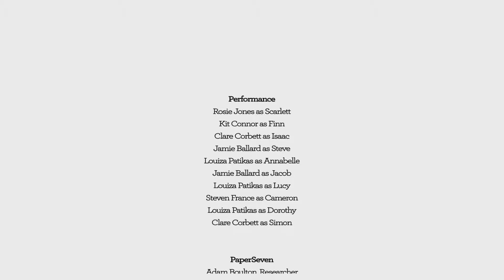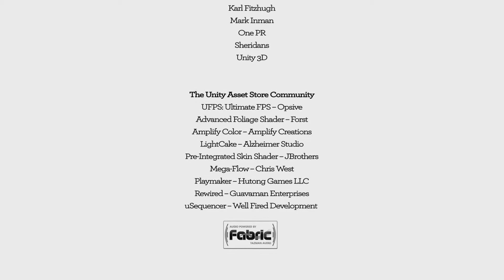Blackwood Crossing #06 - Abschied nehmen -[Let´s Play] [German][HD+]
Heute endet Finns und Scarletts emotionale Reise durch die Vergangenheit. Es wird Zeit.
USK ab 12
Für PS4,XBOX ONE und PC
Blackwood Crossing ist ein storybasiertes First-Person-Adventure. Die faszinierende und gefühlvolle Geschichte zweier Geschwisterwaisen, Scarlett und Finn, und ihrer zerbrechlichen Beziehung zueinander. Als sie einer geheimnisvollen Figur begegnen, entwickelt sich eine gewöhnliche Zugfahrt.